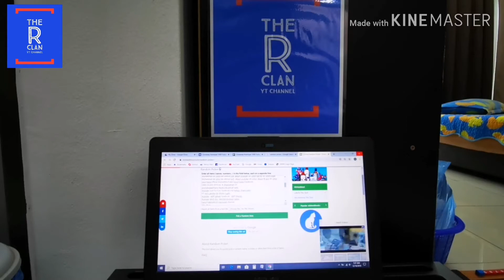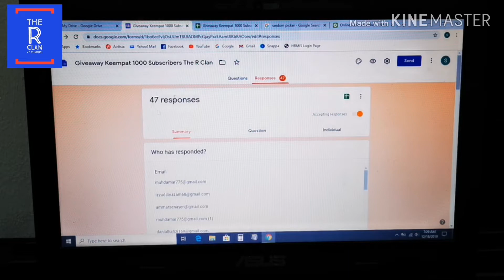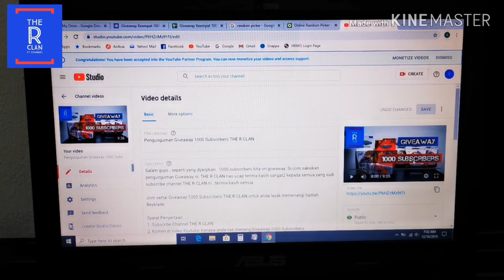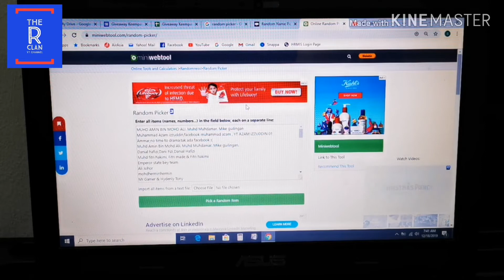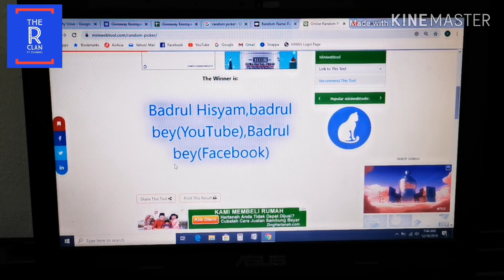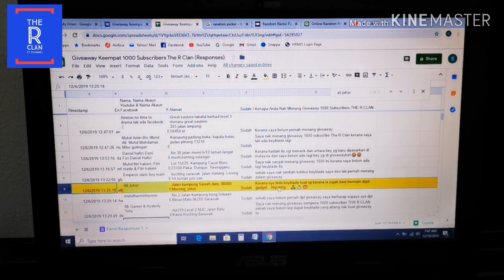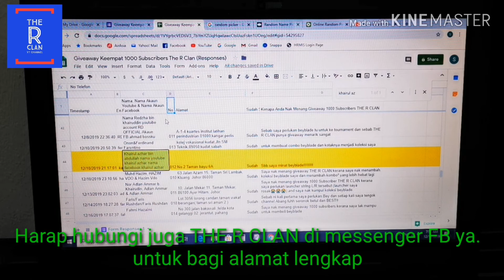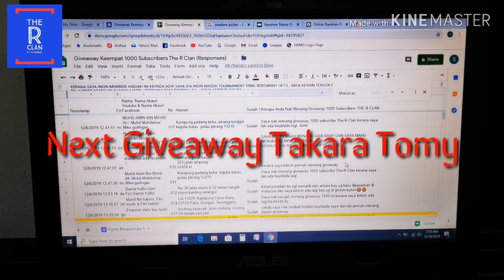Pengunguman Pemenang Giveaway 1000 Subscribers THE R CLAN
Salam guys... tengah malam itu indah. Tak sabar ni. THE R CLAN ucapkan tahniah kepada para pemenang. Dan doakan kita semua dimurahkan rezeki. Doakan THE R CLAN juga dimurahkan rezeki.